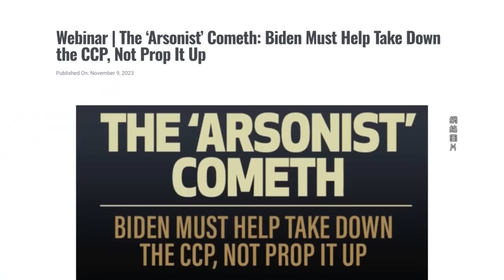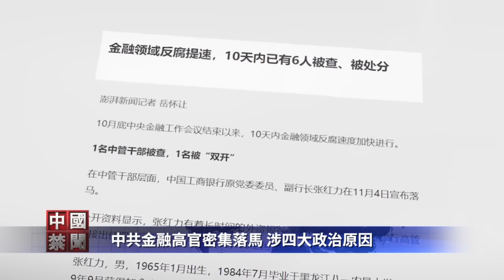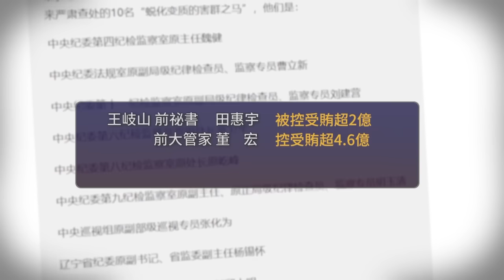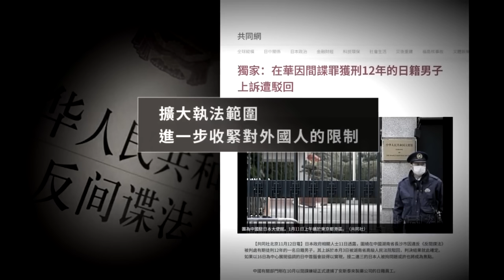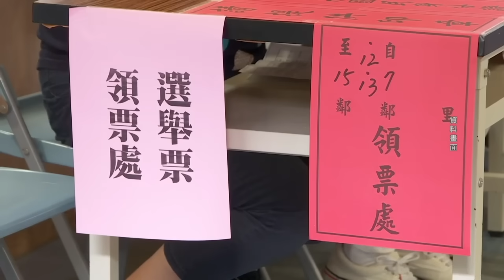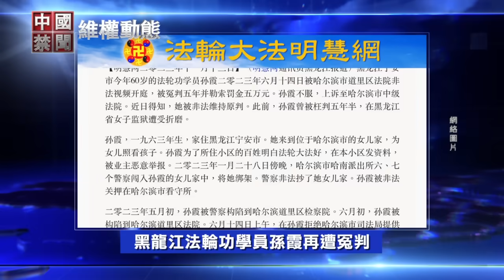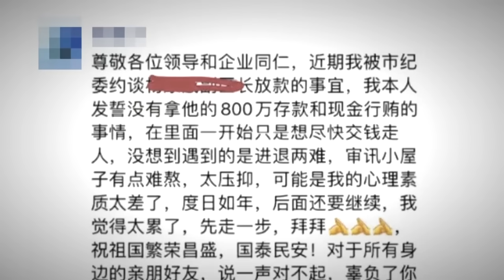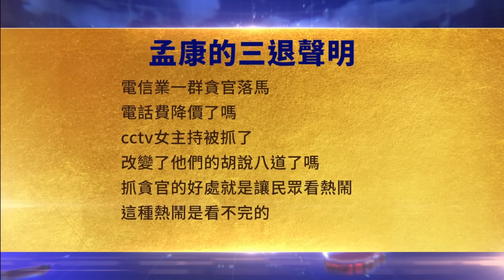李克強事件餘波未了，傳程虹收到警告；中共金融高官密集落馬，涉四大政治原因；美智庫談APEC：美國必須幫助消滅中共；常州民企董事長被約談後身亡，遺書透內情；台灣大選臨近，共諜案再受關注 【中國禁聞】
李克強事件餘波未了，傳程虹收到警告；
中共金融高官密集落馬，涉四大政治原因；
美智庫談APEC：美國必須幫助消滅中共；
常州民企董事長被約談後身亡，遺書透內情；
台灣大選臨近，共諜案再受關注
中共反間諜法和數據法 促歐企離開中國
11月14日完整版